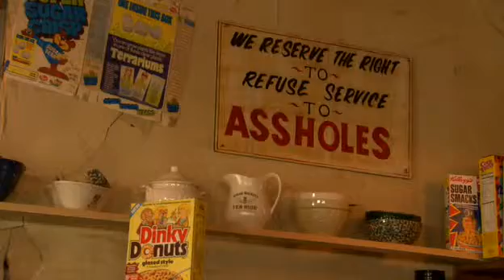Aaron Stanford Flakes_3